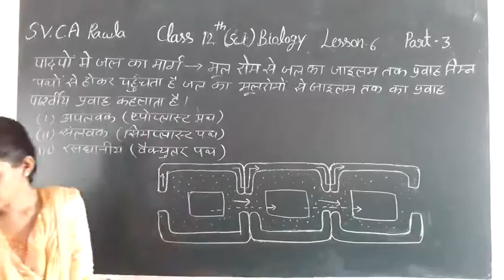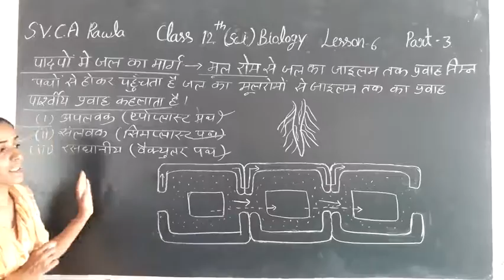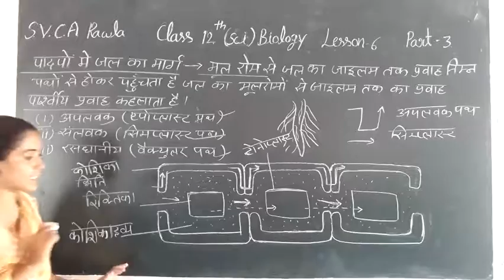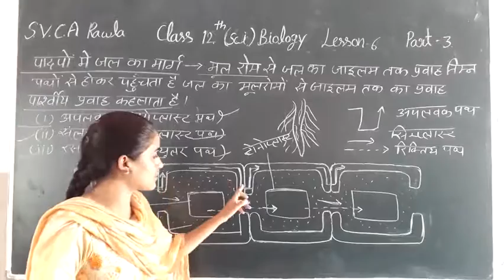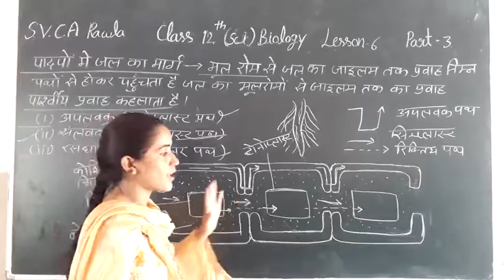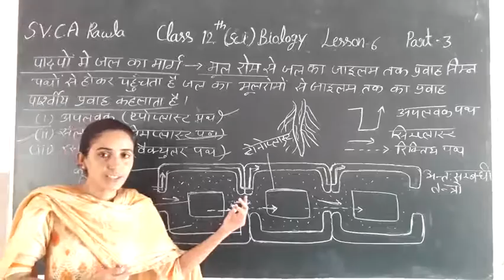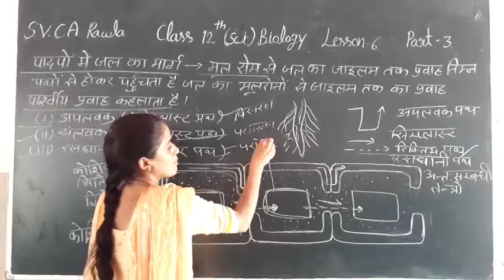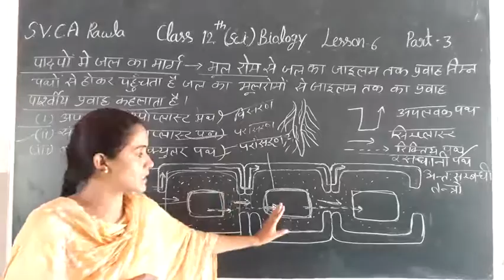14_08_2020, class-12th (sci.) biology, lesson-6,(part-3)